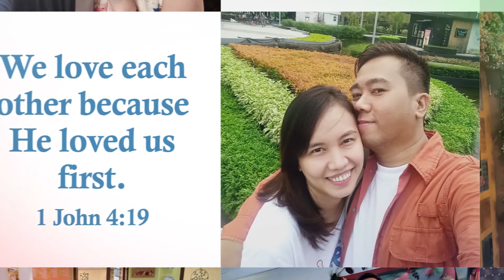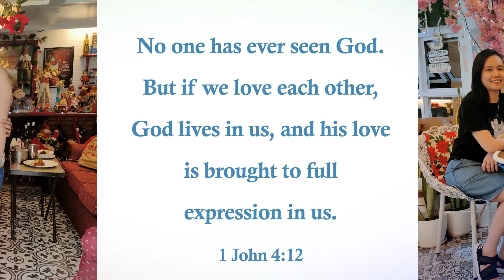Denvi and Vangeline AVP